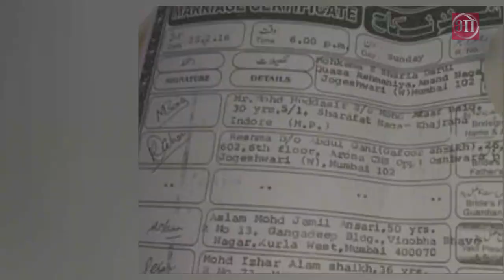इन 5 भोजपुरी हीरोइनों का हो चूका है तलाक ! Bhojpuri Actress Talak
Credit & Thanks : -  ShwetaTiwari, Rashmi Desai, Anjana Singh & Pakhi Hegde.

Produce By. Bhojpuriyanews.Com
Voice Over : Kirti Chauhan
Story : Niharika Singh
Edited By: Amit Kannaujiya & Aditya Singh